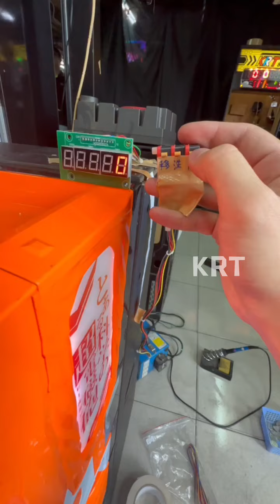【Pachislot】 科學超電磁砲 S RAILGUN 2